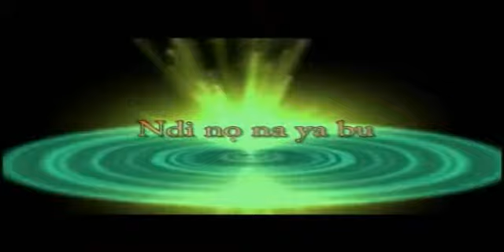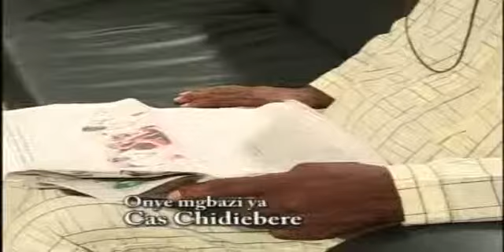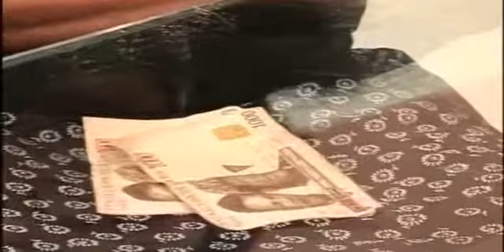Ada Bekee 1